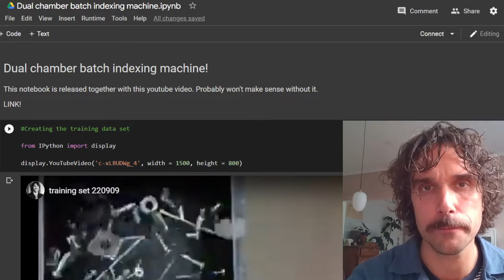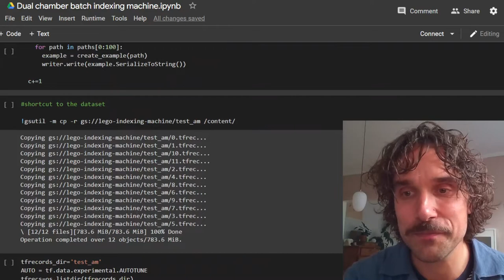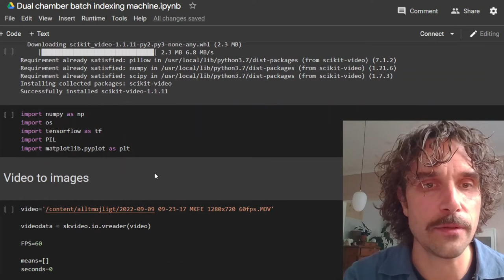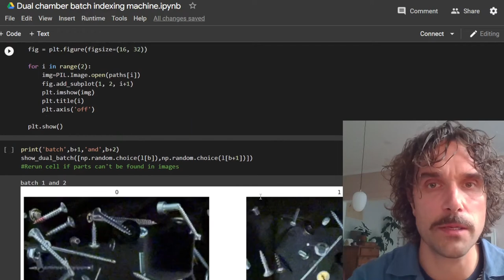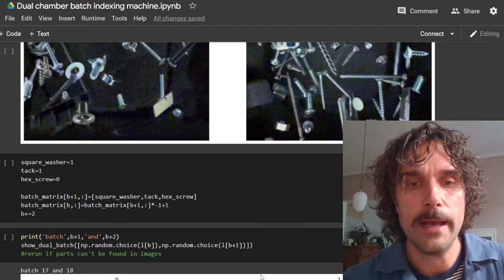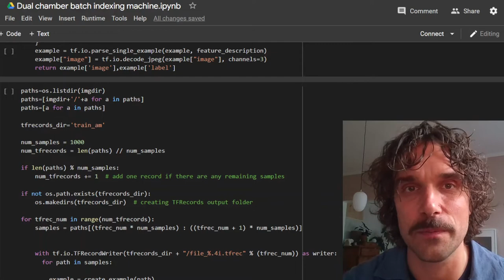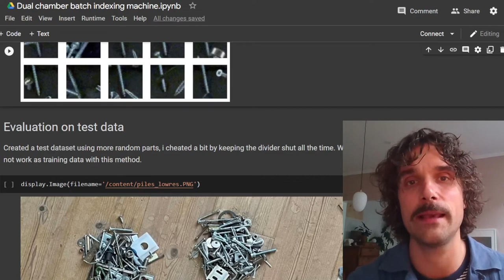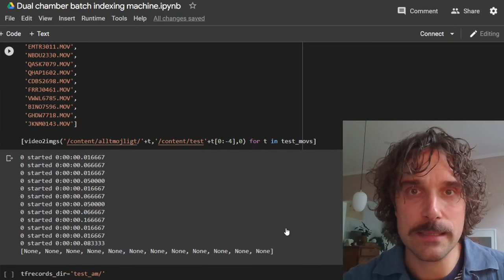Walkthrough of the Dual Chamber Batch Indexing Machine!